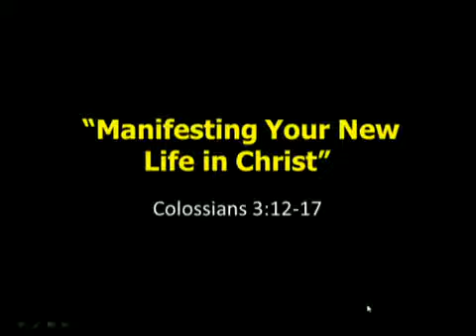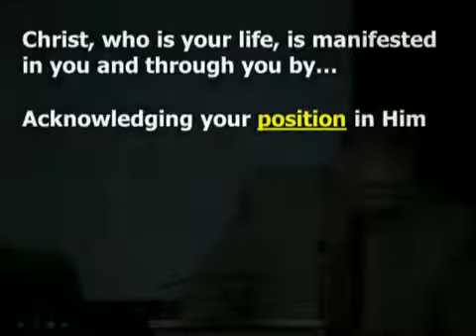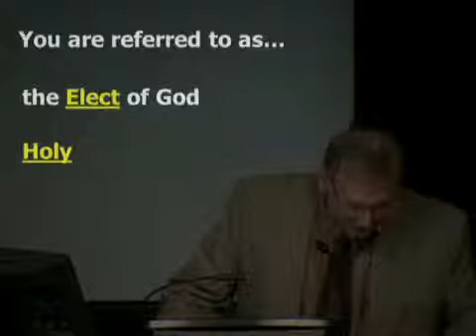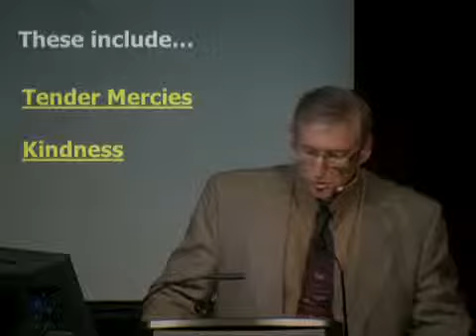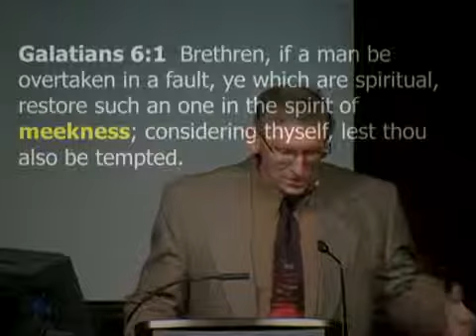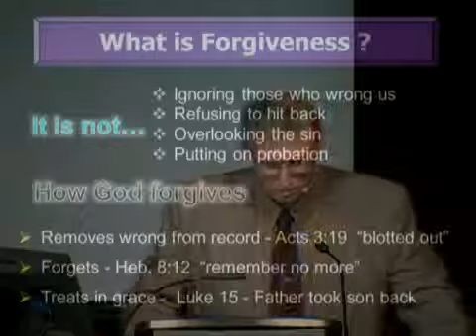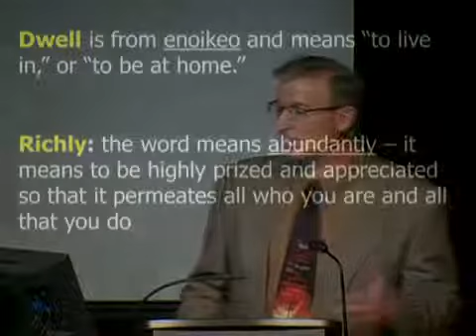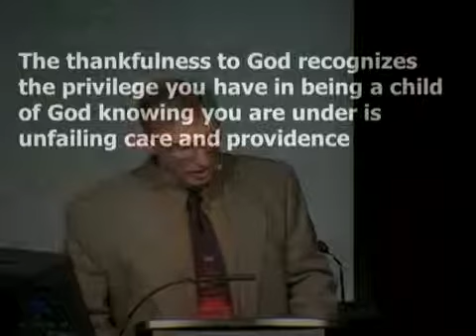09 - Manifesting Your New Life In Christ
Shawn Laughlin covers Colossians 3:12-17 with a special emphasis on the believer's position in Christ and the practical holiness that is to flow from this generally.